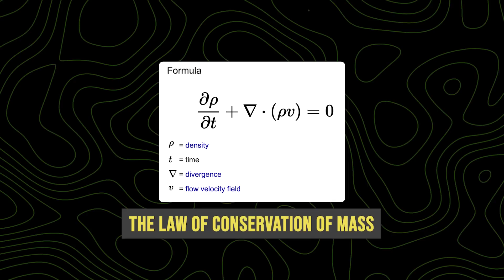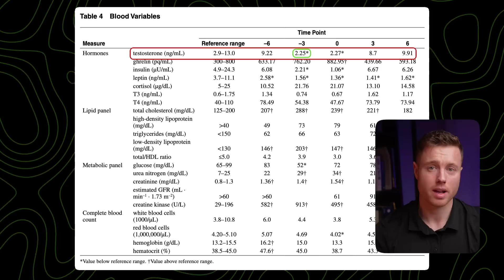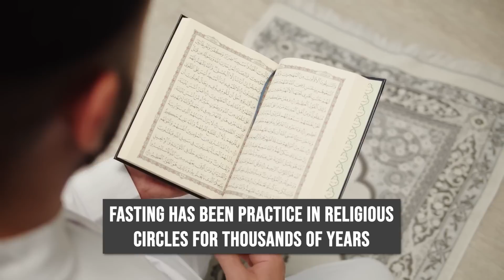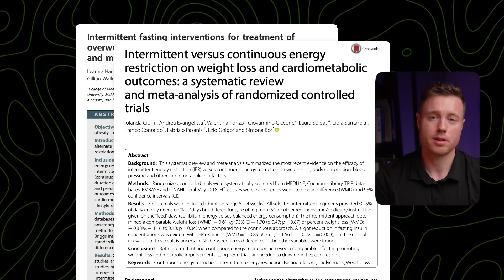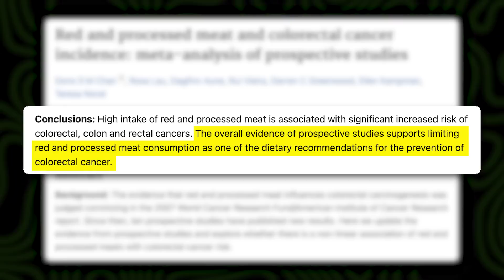Nutritionist Breaks Down Bryan Johnson's Blueprint Diet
In this video, I use my knowledge as a performance nutritionist to talk about Bryan Johnson's Blueprint diet. This is something that has been requested on multiple occasions and is gaining lots of popularity in the health and longevity community.

I think that Bryan's following a very interesting pursuit and I am keen to see how it plays out. There are lots of great takeaways from Bryan's Blueprint diet and in this video I wanted to take out the main principles and share them with you, so that you can apply them to your own life.

With that said, there are many speculative claims and practices that I cannot stand behind and I think are largely unhelpful for most (if not everyone) people.

Timestamps

00:00 Intro
00:49 The Fundamentals of Blueprint
01:00 Is it actually a calorie deficit?
01:42 Metabolic Adaptation
02:34 Low Energy Availability
03:33 Fasting
04:50 Time-restricted feeding
06:45 Overall view of the diet
08:12 Strange claims made
08:45 How to improve your longevity
09:55 Takeaways from the Blueprint Diet

For the Algo:

Is the Blueprint diet legit
Bryan Johnson's Blueprint Diet Reviewed
Scientific breakdown of the blueprint diet